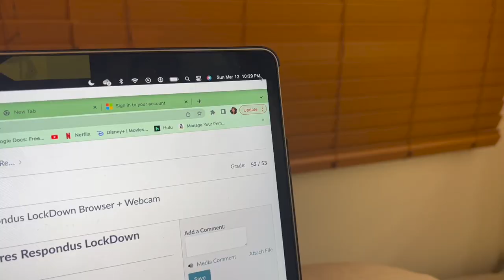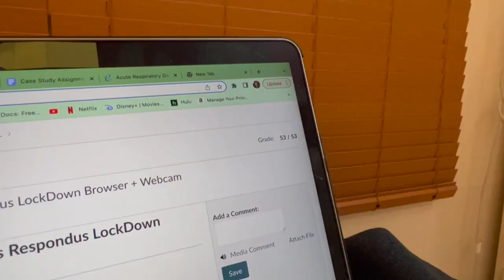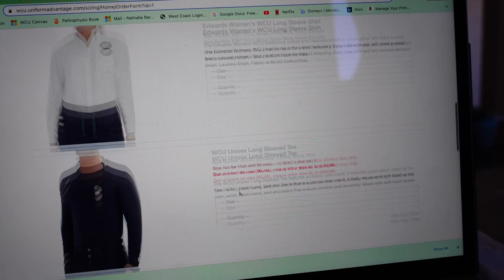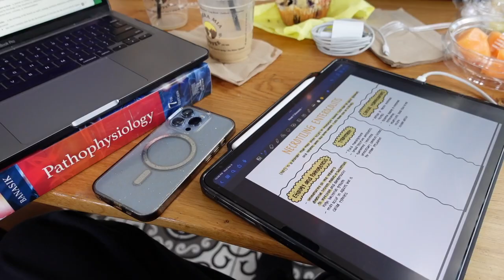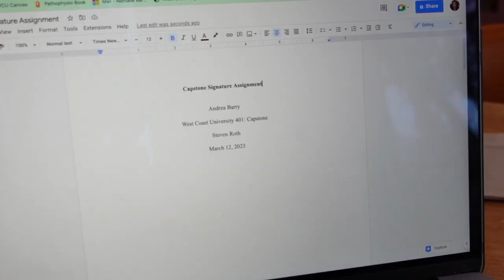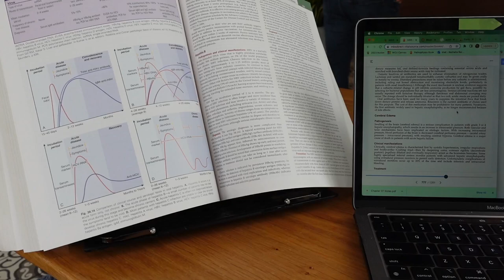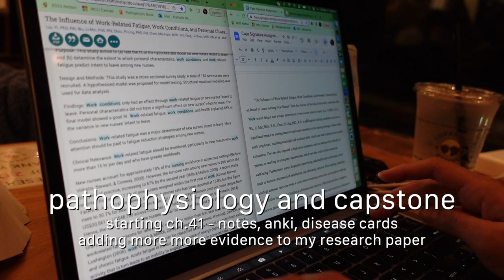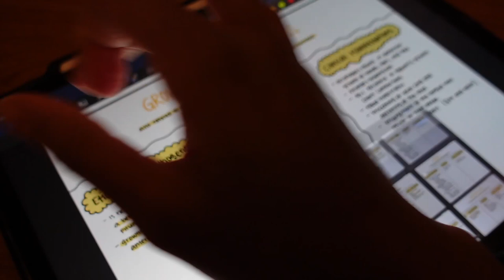WEEK IN THE LIFE OF A NURSING STUDENT | west coast university, 100% on pathophysiology exam?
Hi friends, welcome to week 7 of this term. This week consists of the weekly patho exam, with 5 chapters of material in less than a week! Also, the big capstone research paper, 25 pages! Let’s maintain an active lifestyle in nursing school together!

w h a t - i s - my - c h a n n e l - a b o u t ?
My channel consists of nursing school lifestyle content. I will post everything from nursing school and college, healthy and active lifestyles, family and friends, and everything in between!

school: west coast university, los angeles
major: nursing - bsn

Thank you for all of the support, Drea